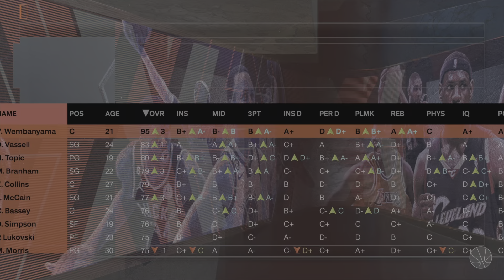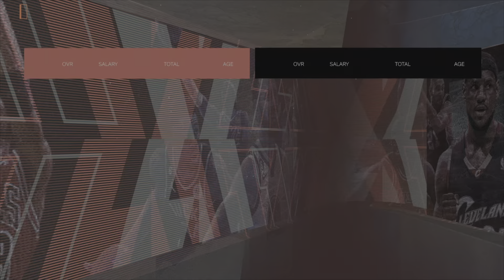Casual tries to rebuild a team:Spurs Franchise